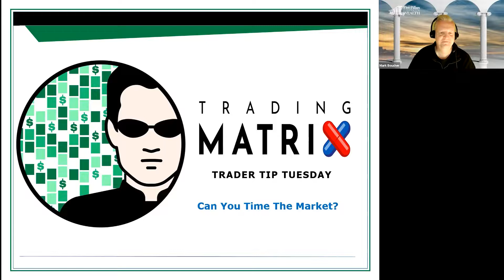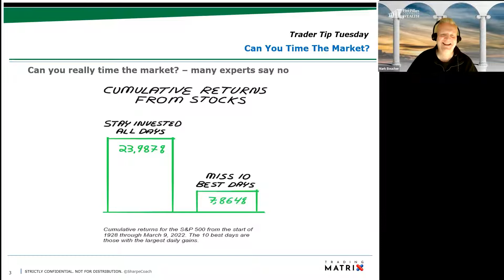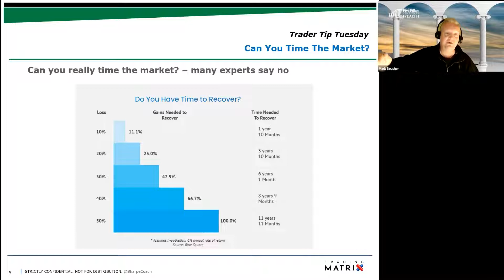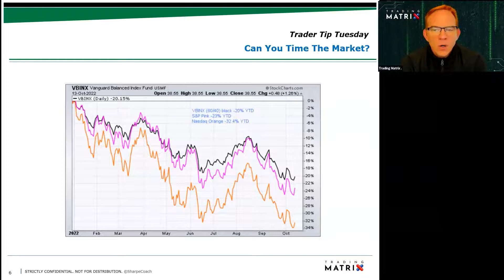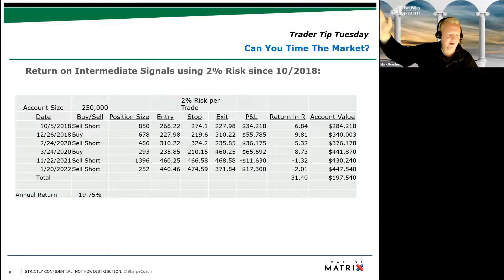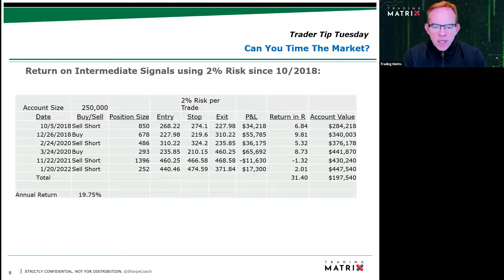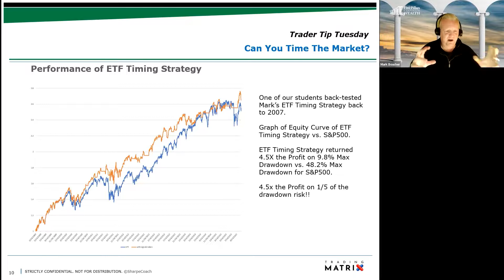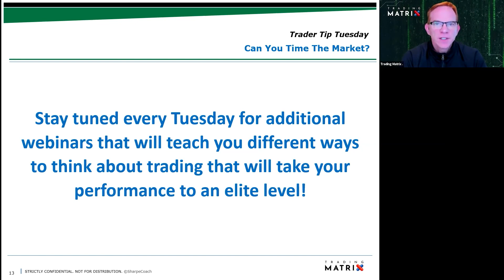Can You Time The Market?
Join Chuck Whitman and Mark Boucher as they discuss the various opportunities to timing the stock market.